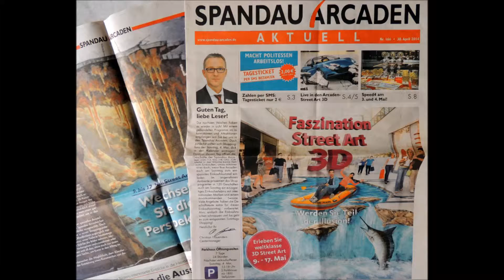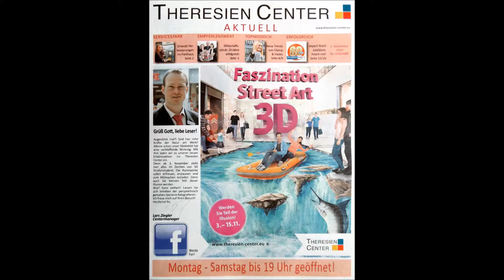3D Street Art ~ 3D KunstAlex ~ Part 2 (2014 - 2015)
Next 3D projects., the second part... Now look part 3